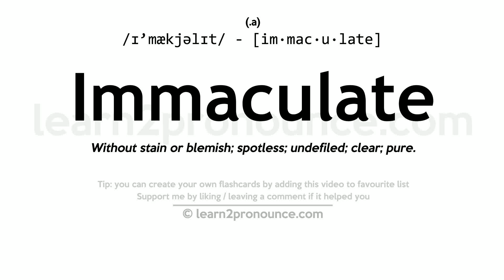Pronunciation of Immaculate | Definition of Immaculate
Immaculate pronunciation | How to pronounce Immaculate in English?
/ɪ`mækjəlɪt/
Meaning of Immaculate | What is Immaculate?
(1) (adjective) without fault or error; (2) (adjective) free from stain or blemish; (3) (adjective) completely neat and clean;
What is Immaculate | Immaculate meaning and definition?